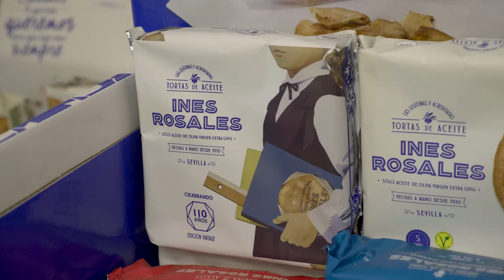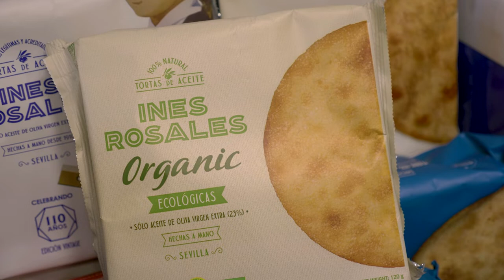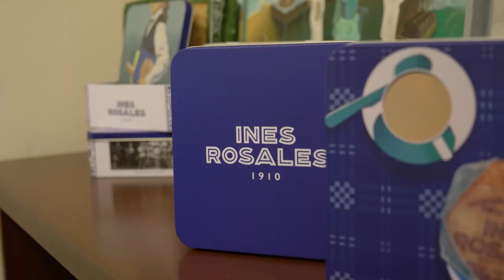Inés Rosales: la marca más querida de Andalucía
Las tortas de aceite fabricadas en Huévar (Sevilla) cuentan con una legión de seguidores en todo el mundo. Se trata, según Juan Moreno, presidente de la compañía, de conservar un ritual con una profunda carga emocional “en los tiempos de lo efímero”.

Si existe una marca profundamente arraigada en Andalucía, ésa es Inés Rosales. Fundada en 1910, sometida en su historia centenaria a diversos vaivenes económicos y rescatada in extremis por Juan Moreno en 1985, las tortas de aceite más famosas del mundo representan, según su todavía presidente, un regreso a la calidez en “los tiempos de lo efímero”.

Todo cuadra en la melodía de Inés Rosales, desde la facturación (15 millones de euros en 2020) hasta su fuerte presencia internacional (35 países en cuatro continentes), pasando por una plantilla de 125 personas donde el 87% son mujeres. Ubicada en el municipio sevillano de Huévar, la fábrica de 10.500 metros cuadrados es un espacio en constante evolución donde la innovación en el producto, el uso de materias primas de primera calidad y la sostenibilidad forman un triángulo virtuoso e irrenunciable.

La clave del éxito, explica Juan Moreno, es haber respetado y mejorado la receta original. “Las manos de nuestras trabajadoras le dan al producto un trato completamente distinto al que le daría una máquina. Los ritos hoy se están perdiendo y, sin embargo, nuestros consumidores están dispuestos a conservar este rito más de 100 años después”. Antiguo marino mercante, Moreno aplica una máxima de aquel oficio a cualquier empresa actual: se aprende a base de necesidad o uno se convierte en comida “para los pescaditos”.

No hay otro lugar en el planeta donde se elabore una torta como la de Inés Rosales. De feria en feria internacional, Moreno se impuso el reto de explicar el porqué de su producto, el cuándo y el cómo, con resultados más que satisfactorios y un reguero de cartas de agradecimiento de consumidores provenientes de lugares tan remotos como Nueva Zelanda o Canadá.